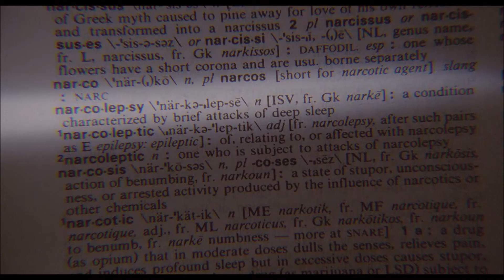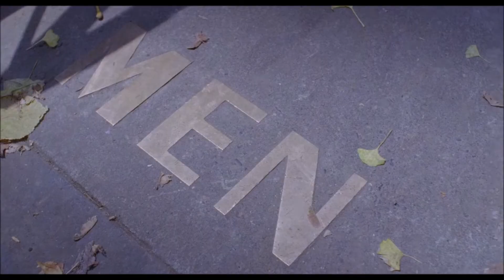Raze de Soare | Într-o Cafenea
Albatros, 2015, romanya
film : My.Own.Private.Idaho.1991